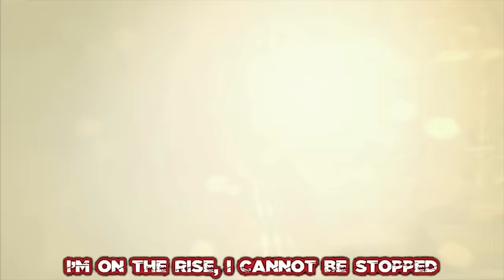TOMB RAIDER RAP by JT Music (feat. Andrea Storm Kaden) - "On The Rise"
We made this song nearly 6 years ago with Skull rapping as Lara Croft. A fan had a great idea and suggested, "why not have Andrea perform it?" And so here we are.

Mixing and Mastering @ScaryTheKidOfficial
Vocals @AndreaKaden